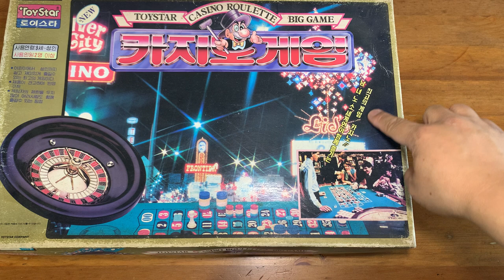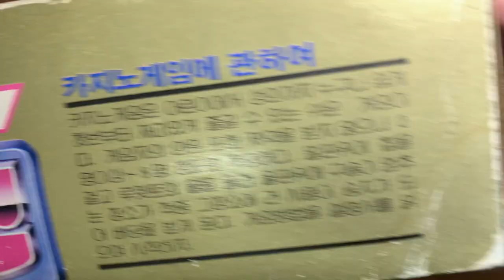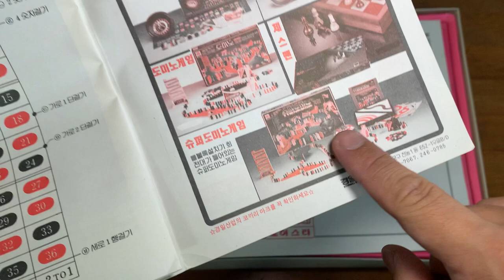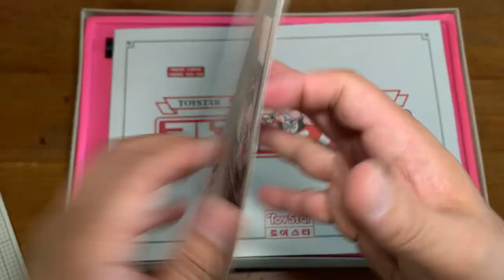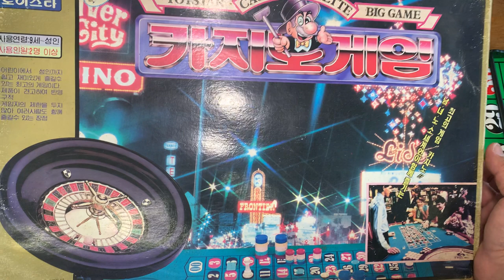[황스TV] 토이스타 카지노 게임 TOYSTAR CASINO GAME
유튜브 최초 !

아무도 관심 없을 수도 있는. 카지노 게임. 지금도 쓸만한거 같습니다.

당시 돈이면 못 살건데 지금 8천원이면 사도 좋은. 다만 박스상태는 .